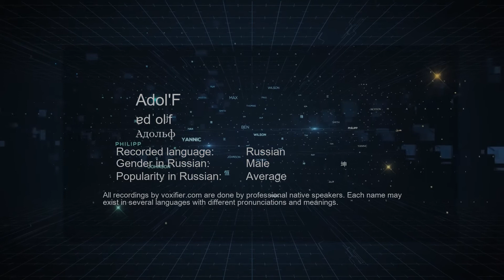How to Pronounce Adol'F (Адольф) in Russian - Voxifier.com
This is the Russian pronunciation, gender, and phonetics recording of the name Adol'F (Адольф). The same name may exist in other languages with different pronunciations. Check the meaning of name along with other possible pronunciations or similar names for free Voxifier uses the help of expert linguists to simplify pronunciations by replacing some special sounds with sounds more commonly available across all languages.